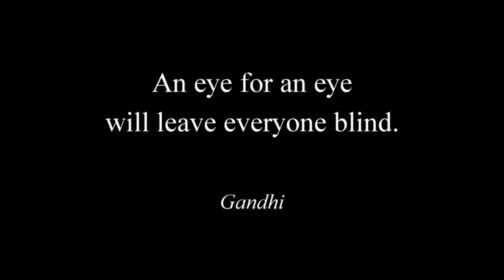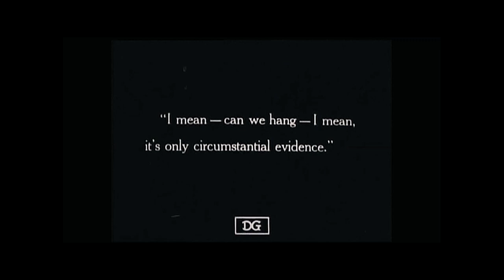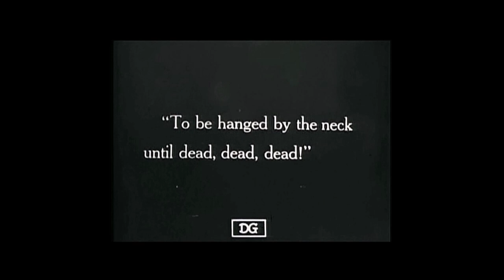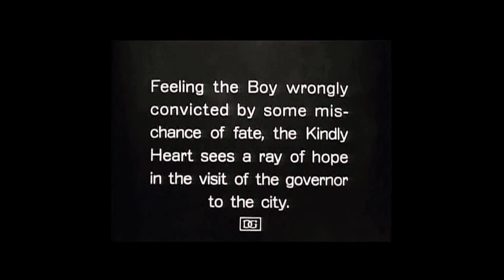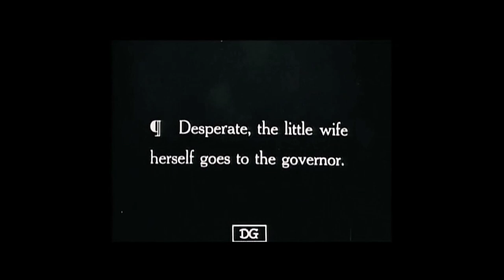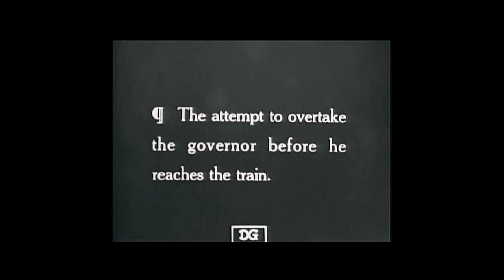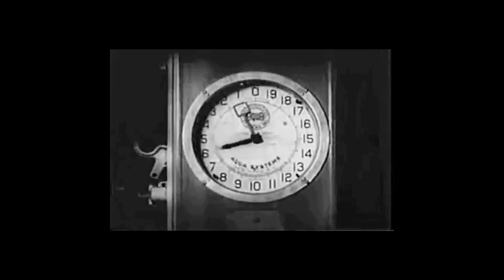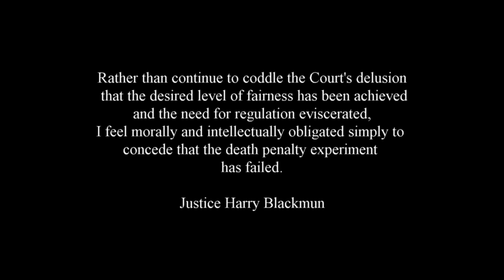The Machinery of Death - Full Movie | Anti-Death Penalty Film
A film by Don Haderlein that explores the use of the death penalty.
Directed by Don Haderlein.